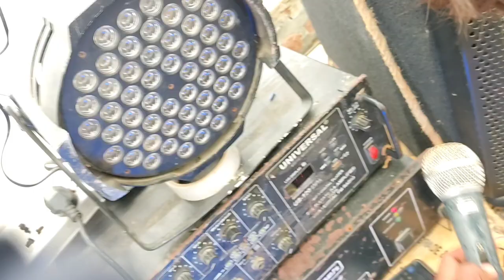BASANT 2k22 vlog 👌🏻🔥 | kite vlog | FIROZPUR cantt | MOHIT PAUL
Hope you enjoy my basant vlog 😍